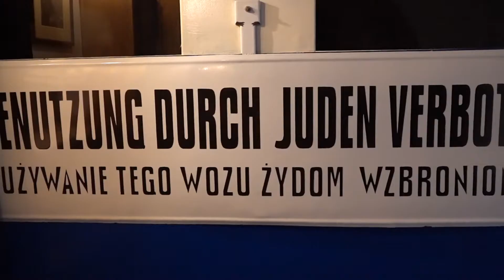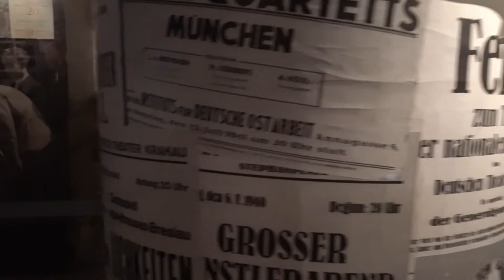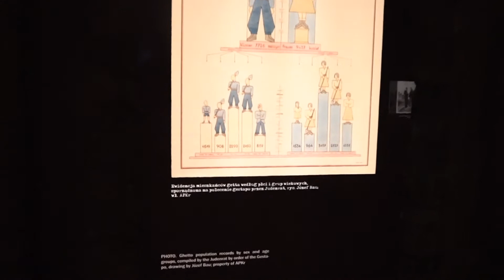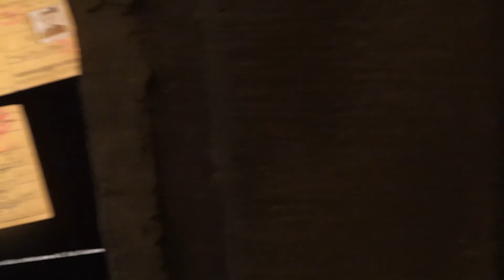Fabryka Emalia Oskara Schindlera - Kraków